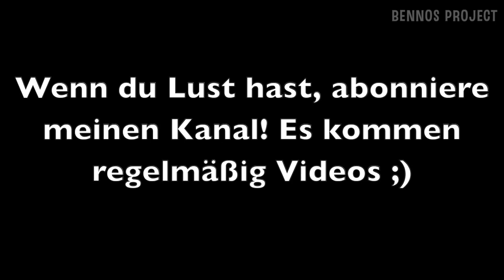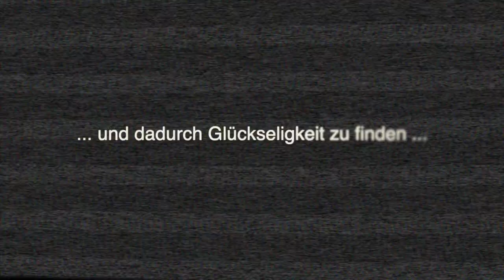Neulich bei der Bundespressekonferenz - Die Selbsthilfekonferenz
Um häusliche Gewalt zu verhindern, ist es wichtig, über seine Gefühle zu sprechen.

Nicht systemrelevanter Synchronsprecher: Benno Lehmann Instagram

und Twitter: bennos_project